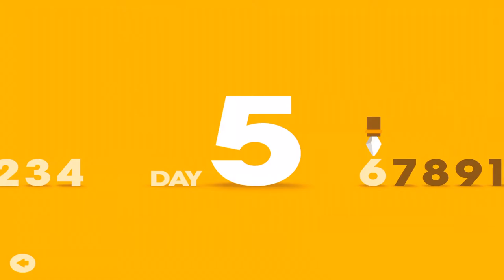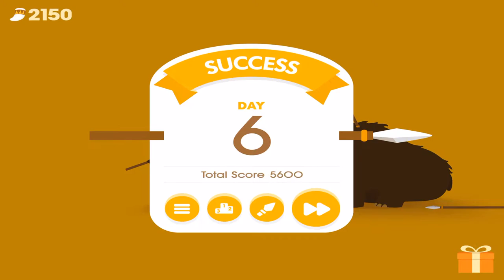Big Hunter - Gameplay Walkthrough Part37 - Game Funny (iOS, Android)